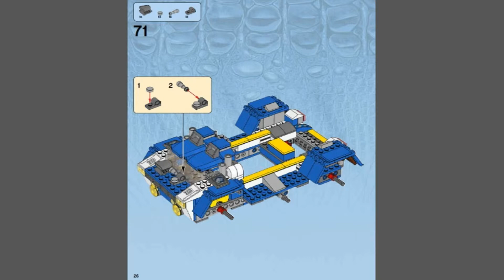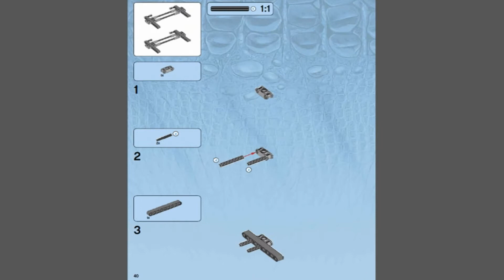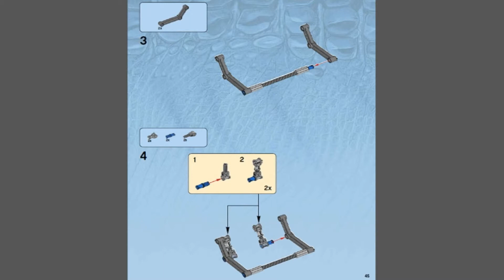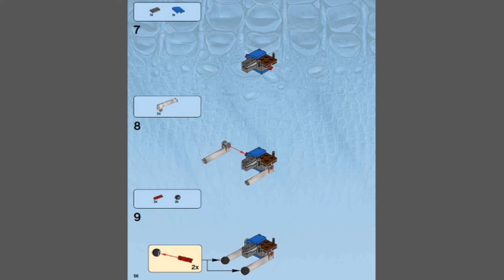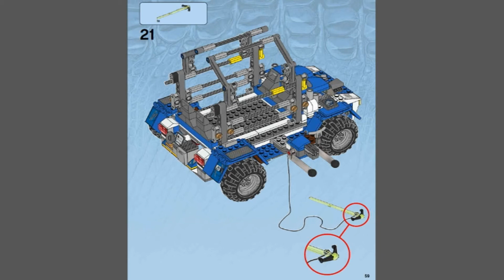LEGO Jurassic World 75918 T. rex Tracker Лего МИР ЮРСКОГО ПЕРИОДА Погоня за Ти-Рексом №2